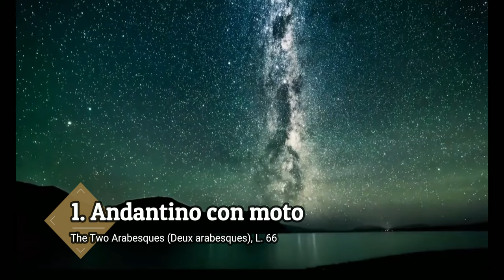ドビュッシー：2つのアラベスク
In this video, we will be looking at the work Claude Debussy called The Two Arabesques. This work was composed in 1916 and is dedicated to the memory of Claude Debussy's friend Maurice Ravel.

This work is a Duo for Violin and Piano, and takes its name from two Arabesques paintings attributed to Jean Fouquet. The Still Life with Fruit and Flowers is the more pared-down of the two, while the Bouquet of Roses is more ornate. We will be looking at the development of the work, as well as some of the musical influences on Debussy. If you are interested in classical music, then this video is definitely for you!

00:00 1. Andantino con moto
04:10 2. Allegretto scherzando

演奏者                Gerluz (piano)
公開者情報        Chicken House Records

2つのアラベスク（仏語：Deux Arabesques）はクロード・ドビュッシー初期のピアノ作品であり、彼の作品の中では最も有名な作品の一つに数えられている。

概略
1888年に作曲され、1891年に改訂されたとされる。ドビュッシーの2手用のピアノ曲としては、ロシア時代の《ボヘミア風舞曲 Danse bohémienne 》（1880年）以来の楽曲である。

2曲で構成される本作品は、いずれもロマン派音楽に典型的な三部形式による小品となっており、和声法にグリーグやフォーレ、マスネの影響が顕著であるものの、抒情性と軽やかに運動するリズムの共存はシューマンの着想に似ていなくもない。ことに〈第1番〉においては、分散和音の多用と、右手と左手のポリリズムの組み合わせが「アラベスク」たるゆえんであろう。

楽曲構成
以下の2曲から構成されている。

第1番
ホ長調 アンダンティーノ・コン・モト Andantino con moto

冒頭はホ長調にもかかわらず下属調イ長調の主和音。平行短調の後に漸く本来の調性が現れる。またこの序奏は使いまわされており、調性の不安定さを演出する大きな要素である。中間部はイ長調の静寂な部分。ハ長調の Risoluto では「決然と」と指示するように楽曲の統一を図っている。

またポリリズム部分は、川が流れる様子を表している[要出典]。

第2番
ト長調 アレグレット・スケルツァンド Allegretto scherzando

第1番と比べて表向きの和声進行は常套句的だが、伴奏部分に平行五度を伴って動く楽句が多々あるほか、中間部で鮮やかな転調を次々と見せ、後の作風における機能和声の崩壊を既に予感させる。